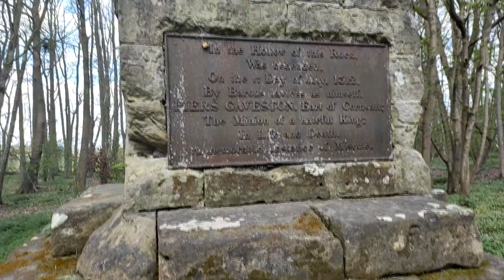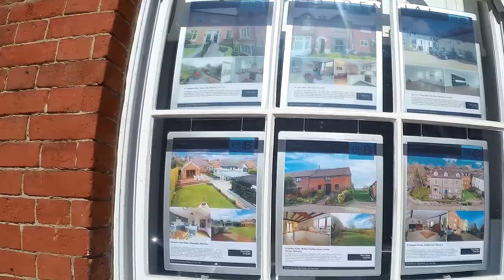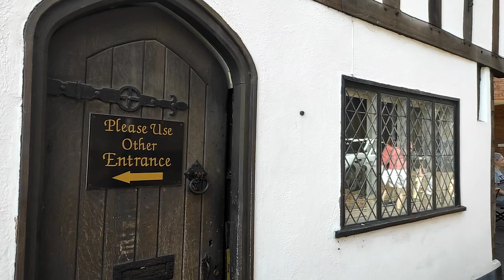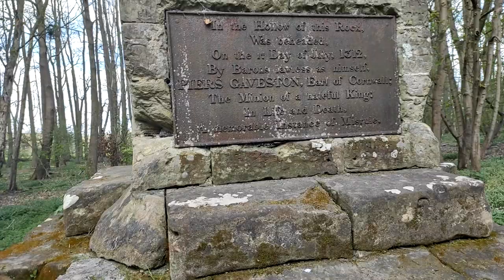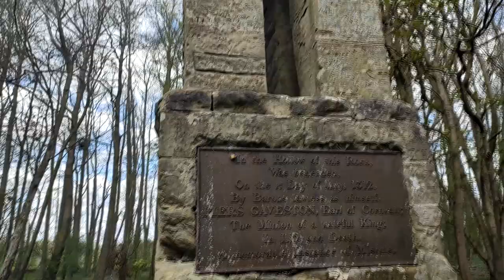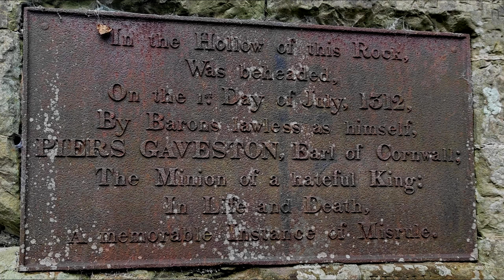Warwick. Уорик. Англия. Пошёл на преступление.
Warwick. Уорик. Графство Уорикшир. Англия. История Англии. Пошёл на преступление что бы посмотреть место где убили Пирса (Пьера) Гавестона. Проник незаконно на частную территорию. История Великобритании.

01:00 Восточные ворота древнего города
03:41 Церковь Святой Марии
05:56 Уорик с птичьего полёта
08:24 Свадьба
10:22 Частный садик, вид на замок и старый разрушенный средневековый мост
18:46 Фигурки
19:24 Итоги дня
19:47 Место где убили Пьера ( Пирса ) Гавестона. Пришлось пролезть на частную территорию,
перелезть два забора с колючей проволокой и взобраться на крутой холм.

Съёмка: DJI Mini 2,  Экшен-камера  - AKASO Brave 8 - Ужасное аудио. и Стабилизатор EKEN S5B с телефоном - смартфоном Redmi Note 9 Pro